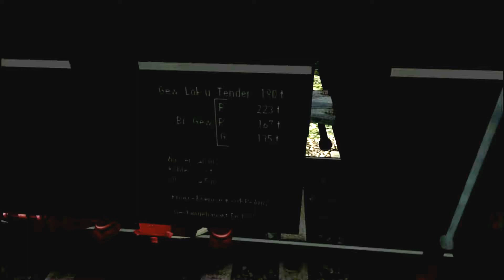DB BR 10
DB-BR 10  Steam